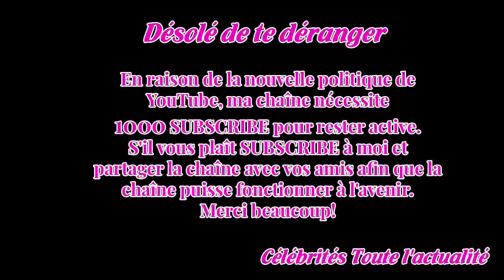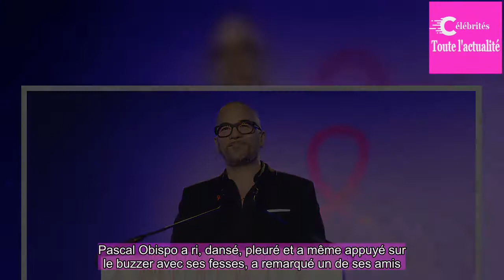Pascal Obispo (The Voice) : décou­vrez le texto de sa mère pendant la diffu­sion de l’émis­sion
La septième saison de The Voice a débuté samedi 27 janvier sur TF1.Pascal Obispo, le nouveau coach de l’émis­sion a fait une entrée très remarquée.Nos confrères du Pari­sien était avec la star lors de la diffu­sion de l’émis­sion.Entre rires et larmes, le chan­teur a fait quelques confi­dences.Samed...